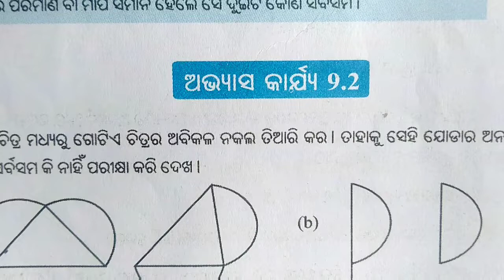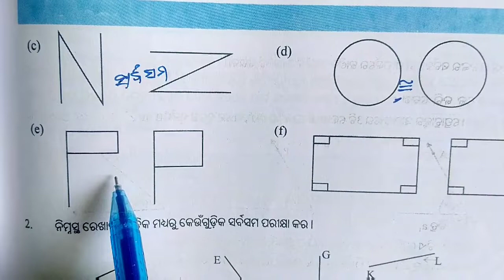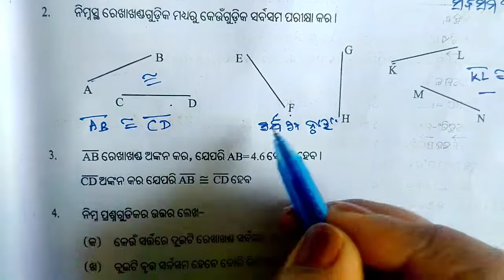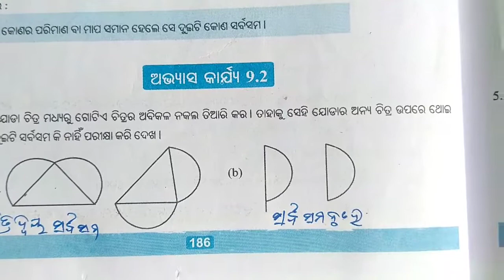class seven math ଅଭ୍ୟାସ କାର୍ଯ୍ୟ 9.2//ସପ୍ତମ ଶ୍ରେଣୀ ଗଣିତ exercise 9.2.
odia medium seven class mathematics exercise 9.2